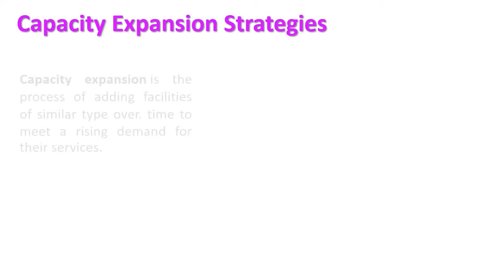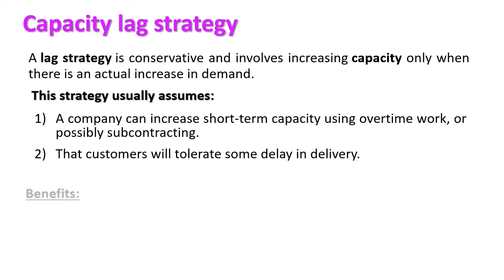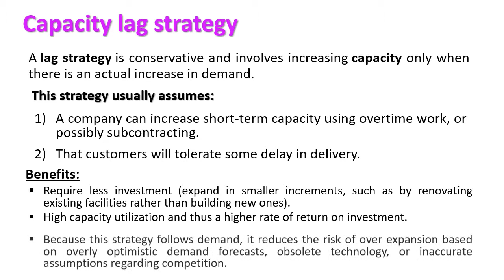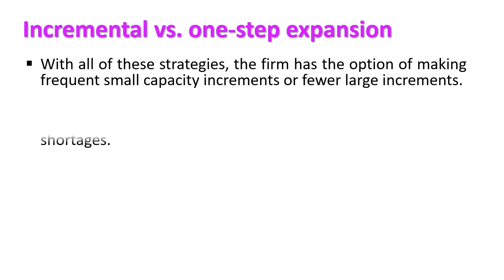Understanding Capacity Expansion Strategies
Explain : Capacity Expansion Strategies

Capacity expansion is the process of adding facilities of similar type over. time to meet a rising demand for their services.